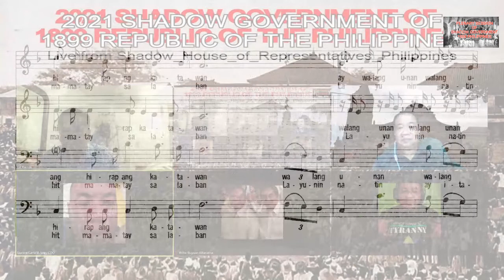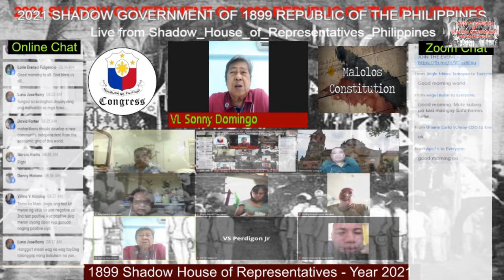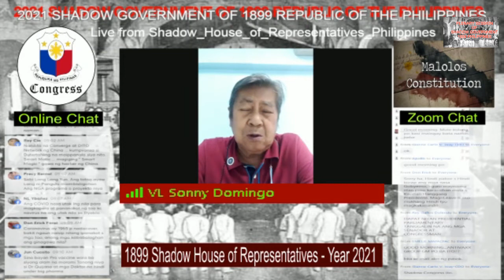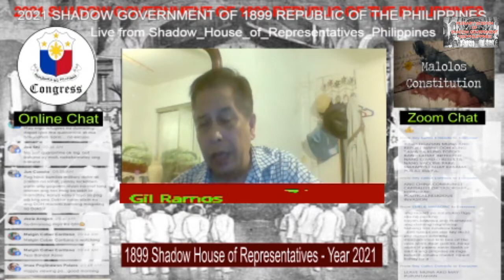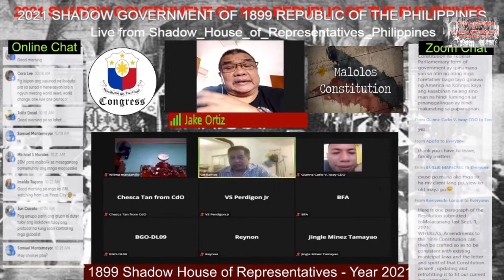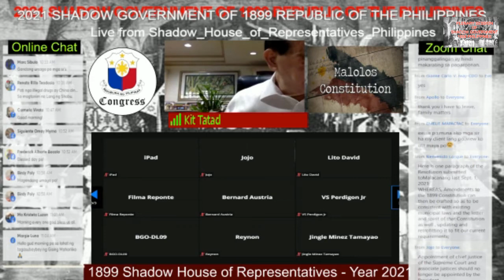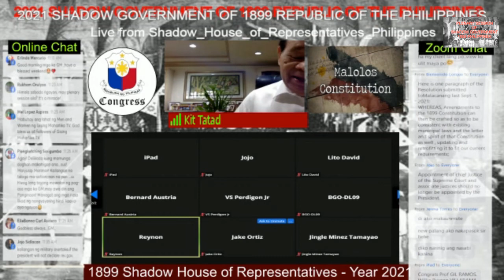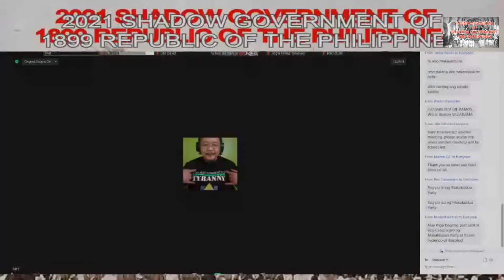SEPT. 11, 2021-PLENARY SESSION OF 1899 SHADOW HOUSE OF CONGRESS